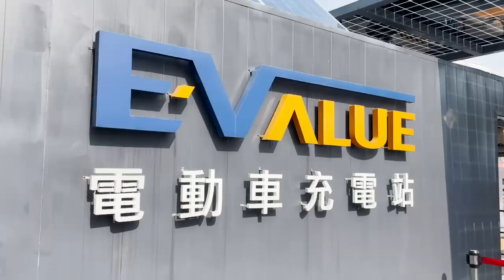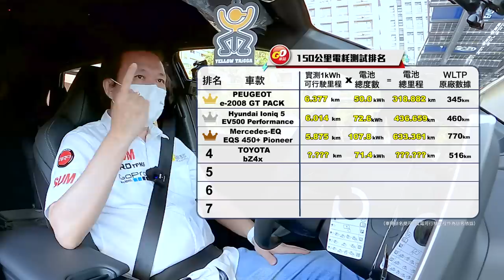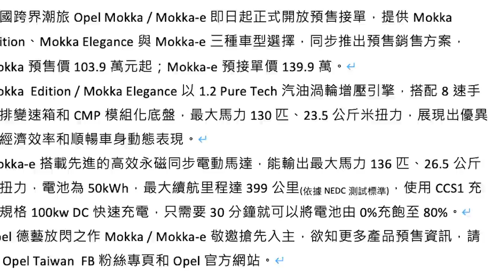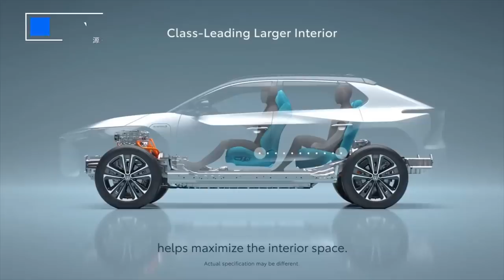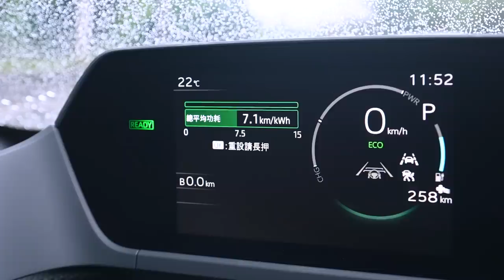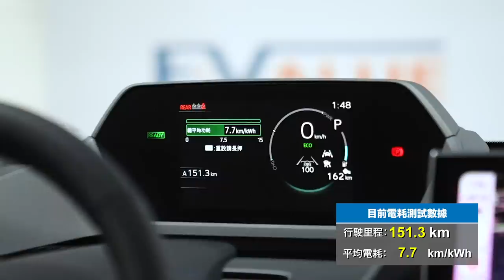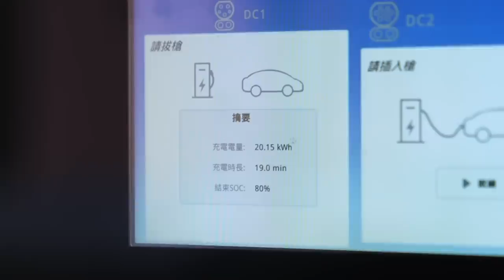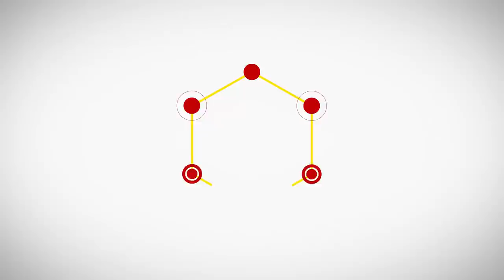【續航里程見真章！結果跌破眼鏡？！】別再相信NEDC了！Toyota bZ4X 150公里電耗實測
【留言就送獅寶寶】 只要於『Go車誌官網本影片或此YouTube影片』下方回答嘉偉哥本次出的題目，以及未來電耗測試單位可以增加什麼樣的測試，就有機會把『Go車誌獅寶寶』給帶回家喔！本次會抽出三位幸運的觀眾朋友！

繼上次從台北到花蓮的完整試駕之後，這次我們等了好長一段時間，終於再次把bZ4X借出來進行電耗測試！本次感謝-小施汽車生活頻道-小施願意出借他本人購買的bZ4X讓我們測試！本次嘉偉哥的測試結果跟原廠公布的最高純電行駛里程的差距如何呢？敬請期待！

Toyota bZ4X搭載全新高效能動力電池容量為71.4kWh，使用的是鋰離子電池，原廠公布的最高純電行駛里程測試數據為626km(NEDC)、516km(WLTP)，輸出最大馬力可達201PS(150kW)，扭力為27.2kgm。

這次電耗測試的路線從內湖的EVALUE充電站出發上高速公路至濱海公路後沿著海岸線行駛到宜蘭，並從宜蘭接北宜公路到台北，總長度約150公里。

電耗測試規則：
1.車內僅有駕駛員一人
2.冷氣調整為最低溫
3.空調風量調為最弱
4.使用節能模式行駛
5.胎壓調整至原廠建議數值
6.充電設定為80%